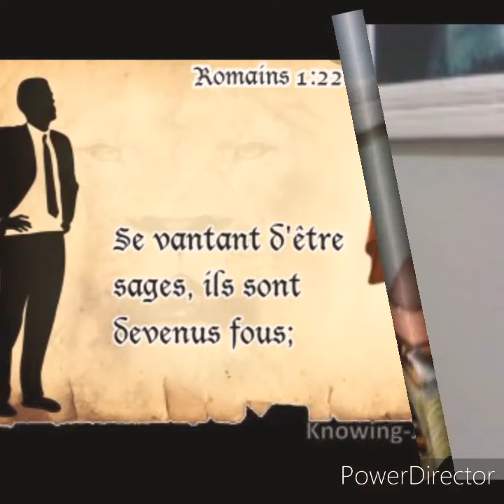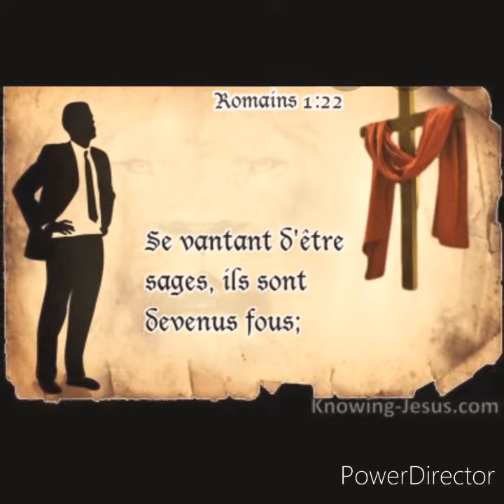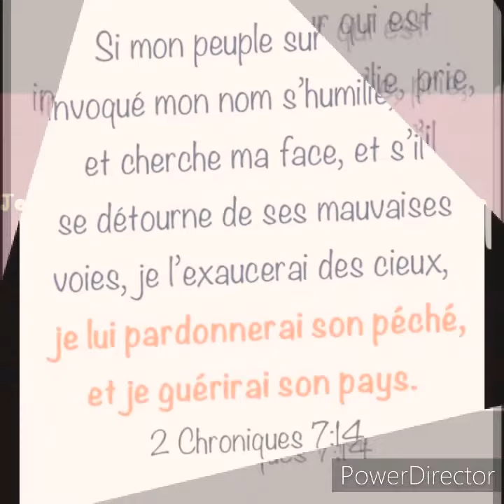Ingratitude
Sr Henriette Fwamba